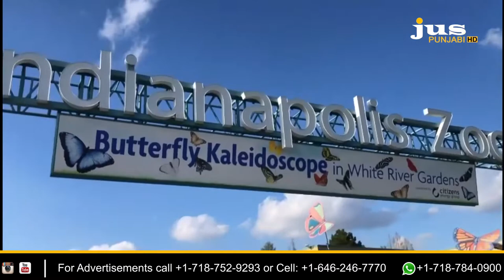JALWE JAGGI DE WITH JAGTAR S. JAGGI || JUS ROADTRIP 2021 FROM INDIANAPOLIS, INDIANA || JUS PUNJABI